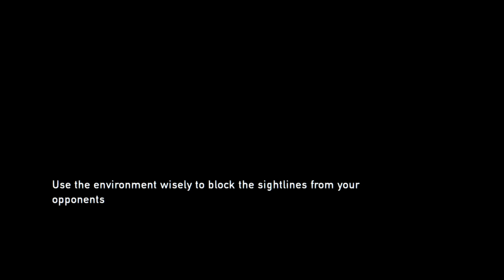Last of Us Remastered: Hour 2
The battle for survival rages on as Joel, Ellie and Tess venture to the capitol building.